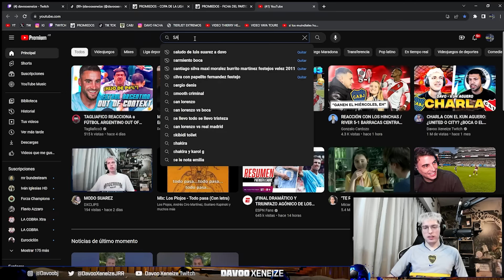DAVO XENEIZE REACCIONA A SAN LORENZO 2-2 BELGRANO | Copa de la Liga 2023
Davo reacciona al empate del Ciclón contra el pirata